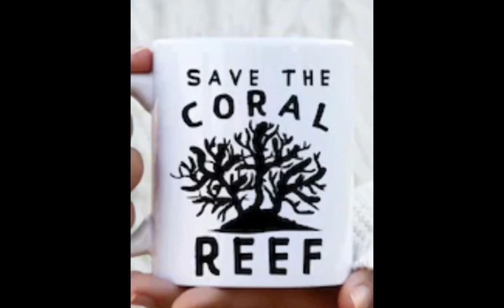Let’s save coral reefs